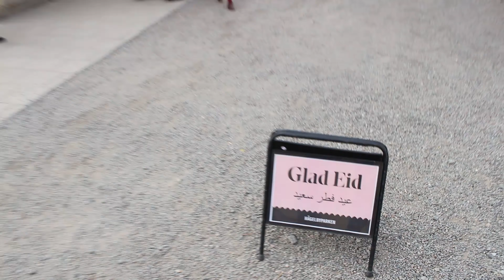Stockholm Eid Festival 2023 | Eid Celebrations 2023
Eid's third day celebrations in Hågelby park in Stockholm.